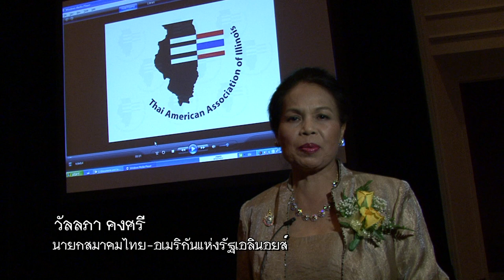Community Awards Night.mpg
สมาคมไทยแห่งรัฐอิลลินอยส์จัดงาน 84 พรรษา ปวงประชาเปรมปรีดิ์ ขอถวายความดีให้พ่อ Community Awards Nigh เมื่อค่ำวันเสาร์ที่ 17 ธ.ค. 2554